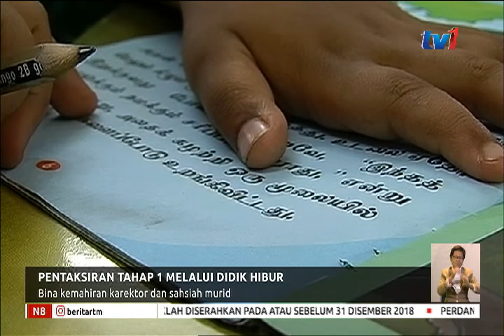N8 – PENTAKSIRAN TAHAP 1 MELALUI DIDIK HIBUR – BINA KEMAHIRAN KAREKTOR [22 DIS 2018]